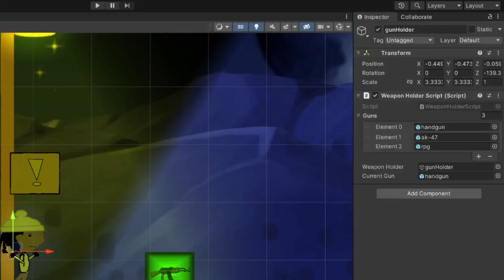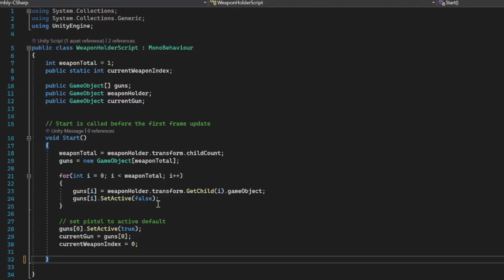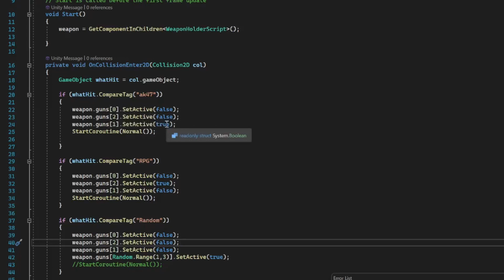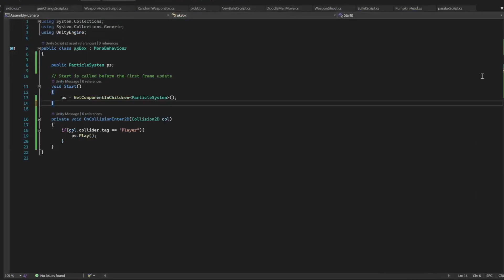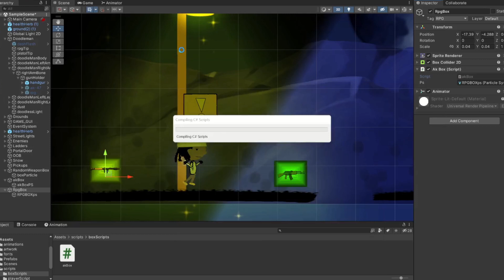Gun Pickups! Easy Unity 2D In less than 5 mins! || V 2021.3.3 code in vid!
Welcome Back to the Channel! This is Part 2 of our guns setup for our game. In the last vid we went over making guns, this time around we'll go over picking up guns! it's really not too complicated! hope ya enjoy, hit the comment section if you have any questions! likes and subs are much appreciated! ;)

Hope you're enjoying this as much as i am! Feel free to ask any questions in the comment section. unity 2d can get complicated a times, so we can use this channel to get through this together! like i said before, everything I know, you guys are gonna know, so let's get it!

Feel free to throw out some suggestions for the next video!